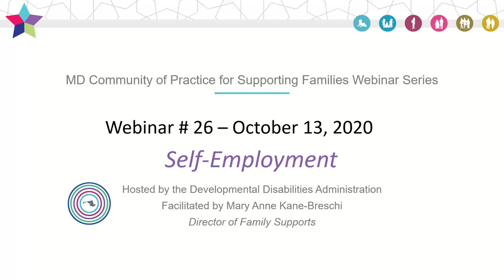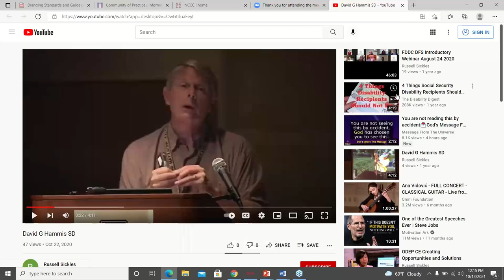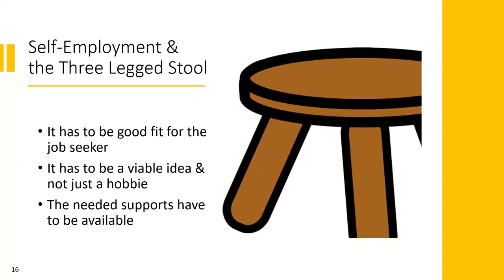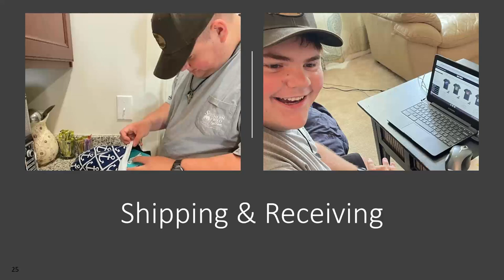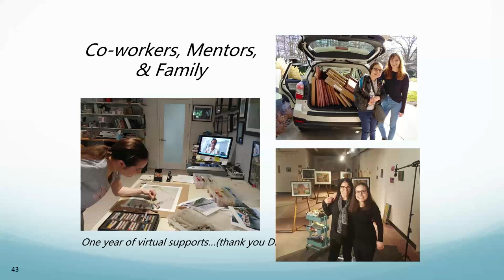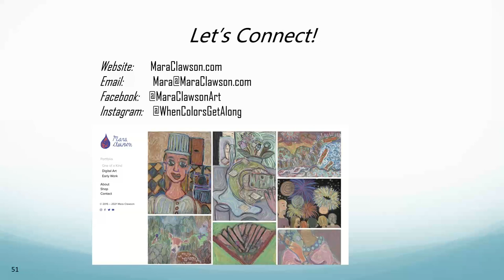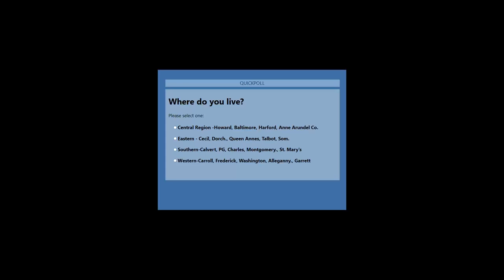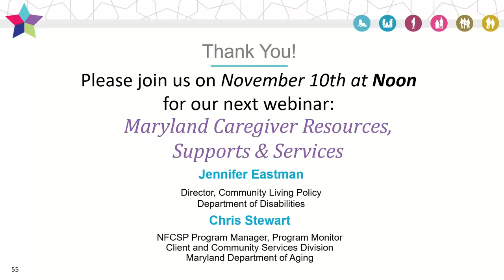2021 10 13 12 04 Maryland Community of Practice for Supporting Families Webinar Series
The Maryland Developmental Disabilities Administration presents  "Self Employment", which webinar #26 of the MD Community of Practice for Supporting Families Webinar Series facilitated by Mary Anne Kane-Breschi, Director of Family Supports for DDA. Her special guests include Kathleen Walker, DDA, Eastern Shore Regional Office, Employment and Family Coordinator; Mara Clawson, artist and business owner, Michelle Clawson, parent, and Corey Smith, Griffin-Hammis and Associates.